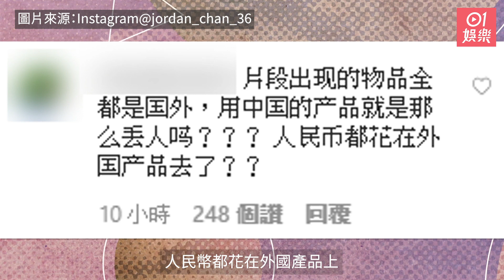陳小春被網民IG洗版攻擊 發怒爆粗反擊：評論太可怕，馬上走再見